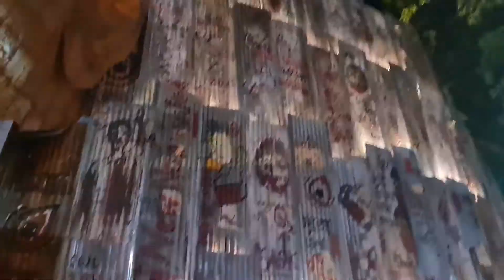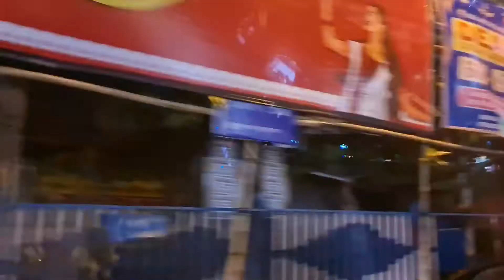কলকাতার কিছু সেরা পুজো||South Kolkata durgapujo2022||Misti vlog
কলকাতার কিছু সেরা পুজো||South Kolkata durgapujo2022||Misti vlog#South Kolkata